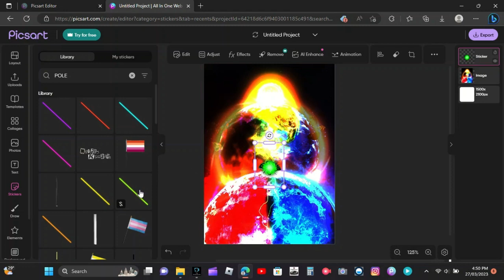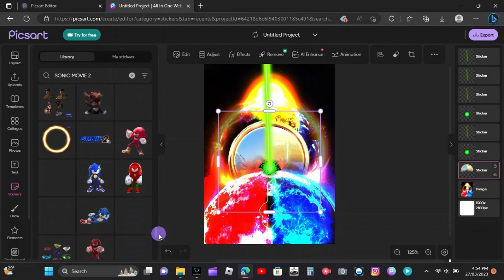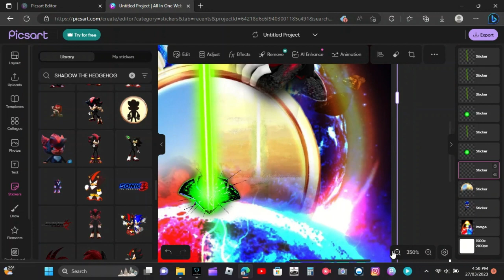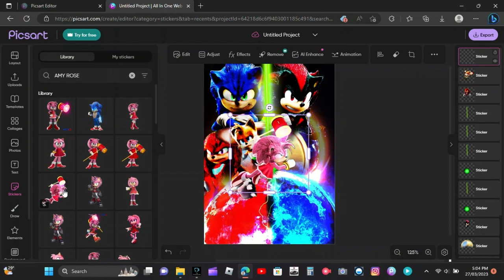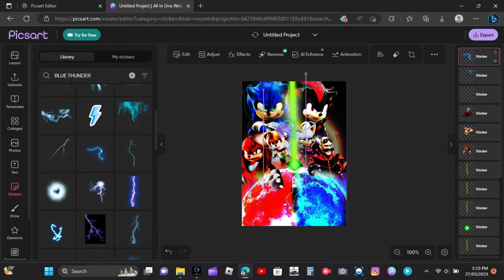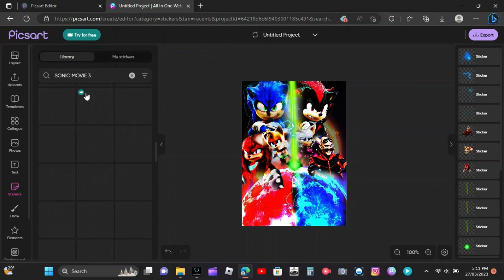MAKING A CUSTOM SONIC VS SHADOW SONIC MOVIE 3 DOUBLE EARTH WALLPAPER [ADIL PICSART KING]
EDUCATIONAL PICSART PROVERSION SHOWING HOW TO DO
EDITED WITH MICROSOFT CLIPCHAMP EDITOR
ALSO, THERE ARE BY NOW 5 MEMBERS ONLY VIDEOS AVAILABLE ON MEMBERS ONLY SO JOIN NOW WITH THE FIRST LINK UP THERE
TRIPLED KEYWORDS